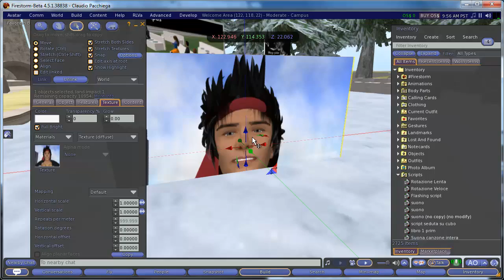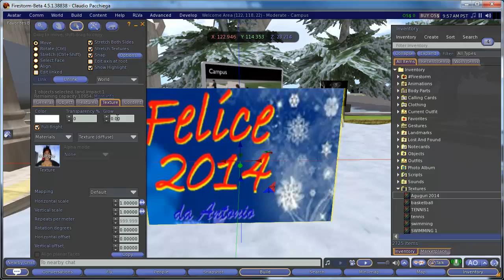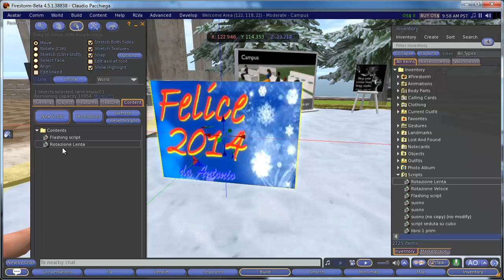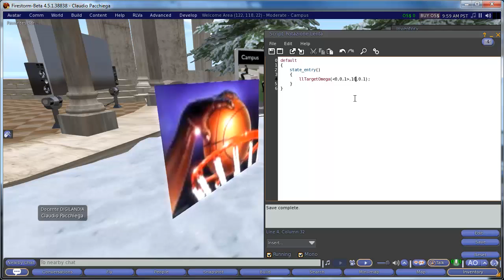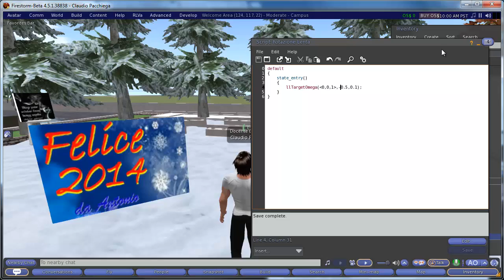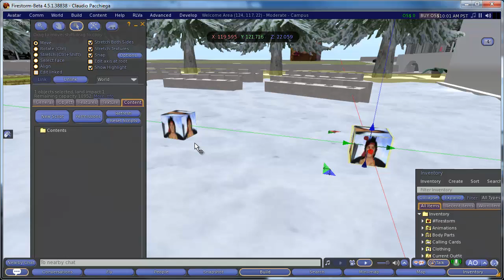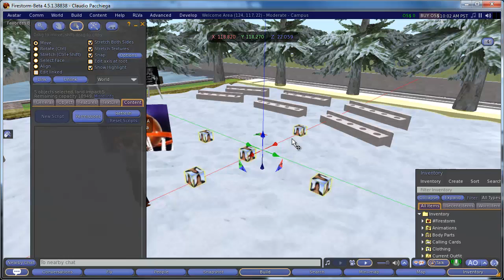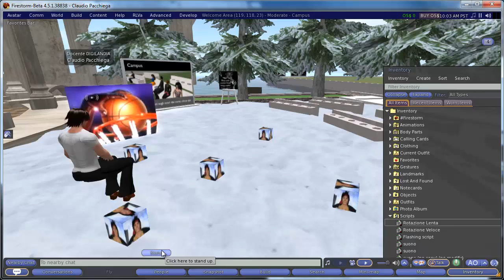Edmondo 2014 8 Gennaio - script rotazione (ripasso)